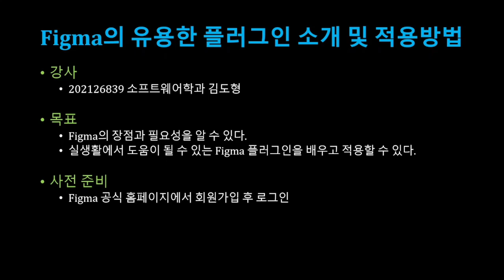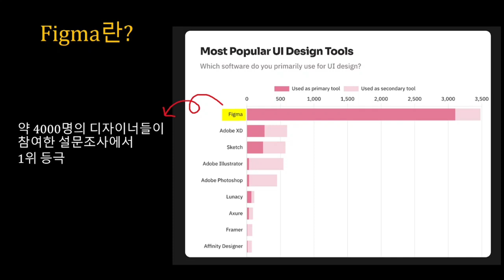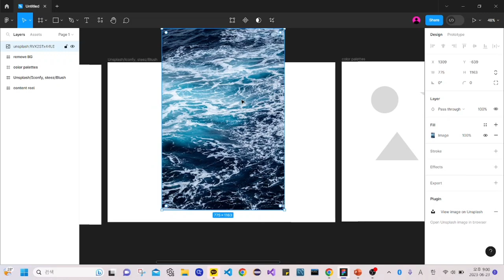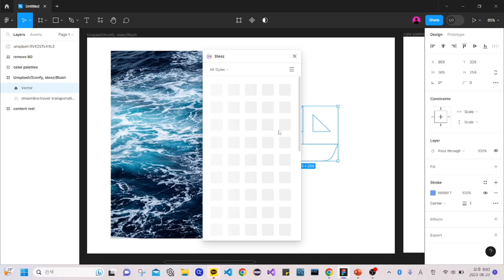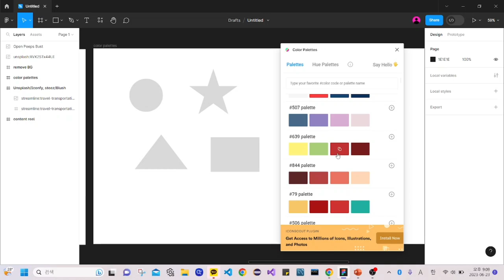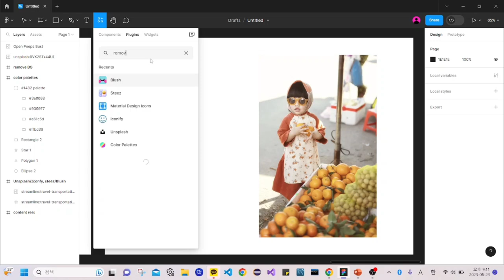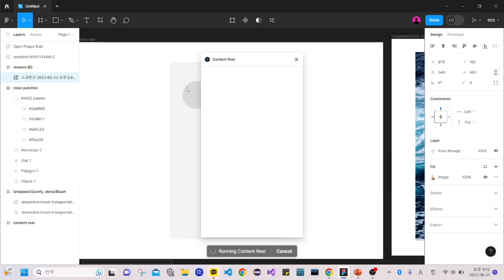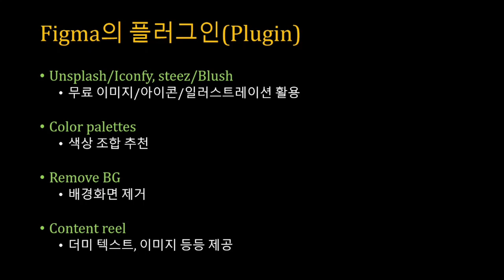[SWTT] figma의 유용한 플러그인 소개 및 적용방법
아주대학교 김도형